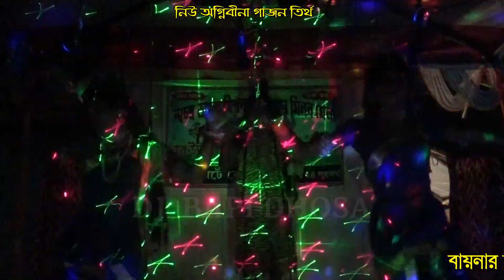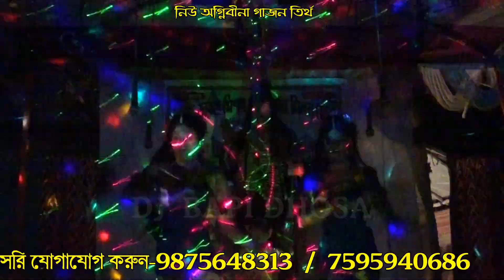GAJAN 2019-কৃষ্ণের রাগারাগী কোরাস গান-GAJON DJ BAPI